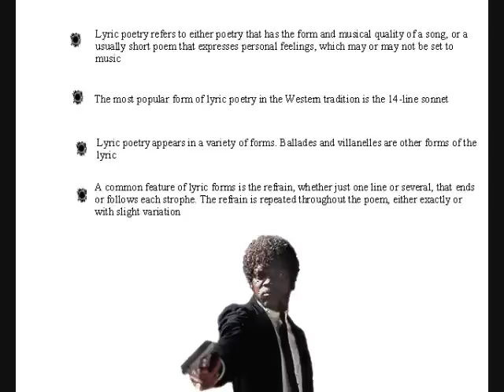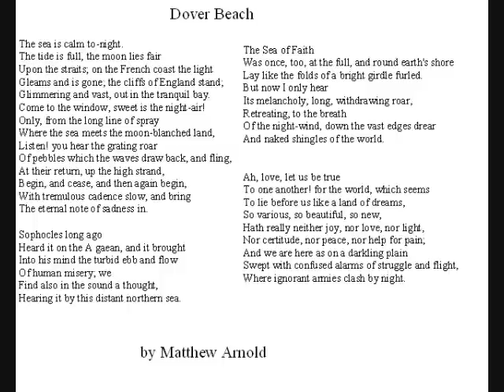Samuel L. Jackson on Poetry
Angry Malkovich learns a valuable lesson about poetry thanks to Samuel L. Jackson.